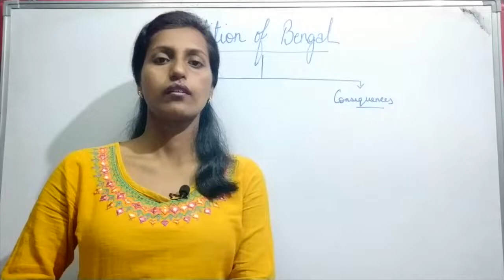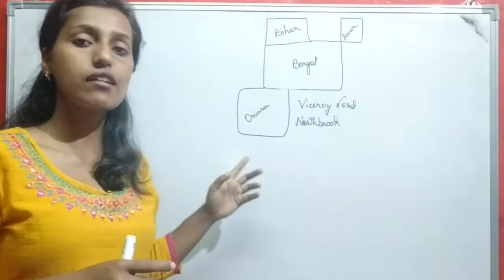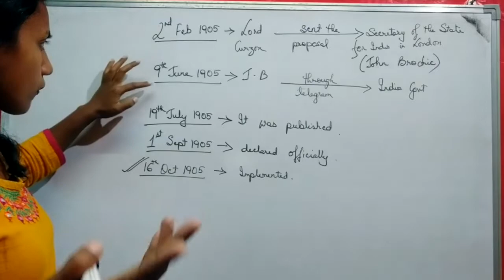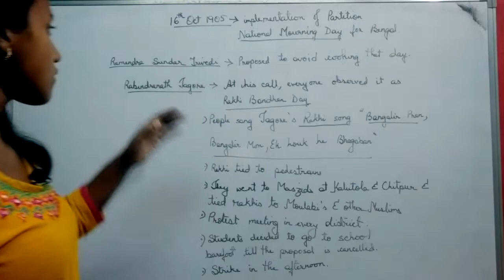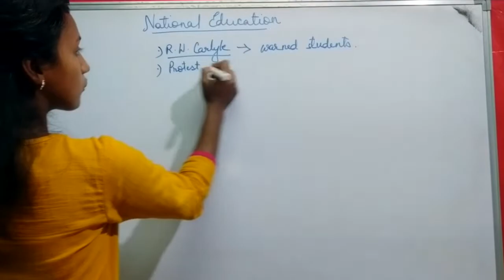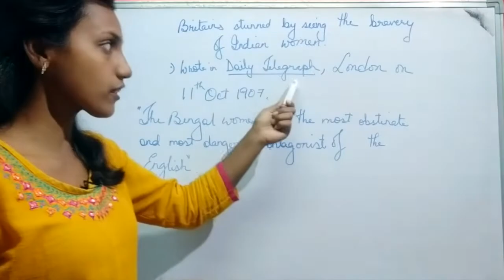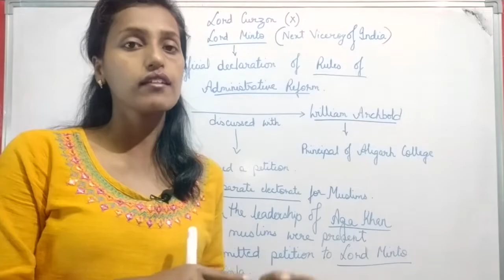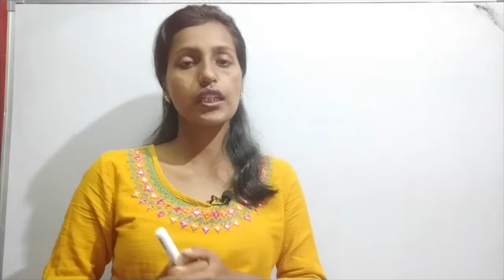PARTITION OF BENGAL (1905 - 1911) - ENGLISH NOTES EXPLAINED IN HINDI FOR CLASS - 10 = SEBA BOARD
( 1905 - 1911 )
READYMADE ENGLISH NOTES IN DETAIL
STRATEGICALLY MADE FOR EASY LEARNING
EXPLAINED IN HINDI